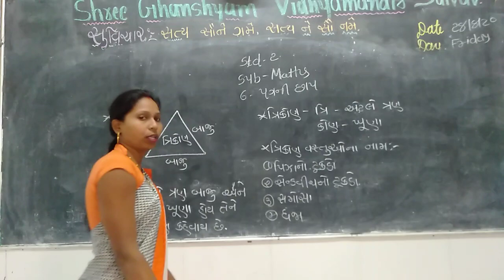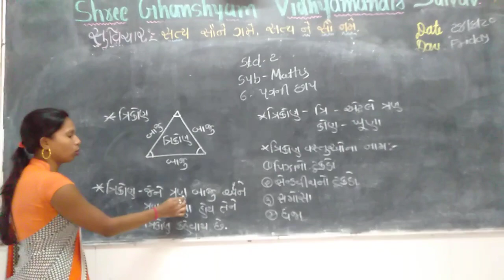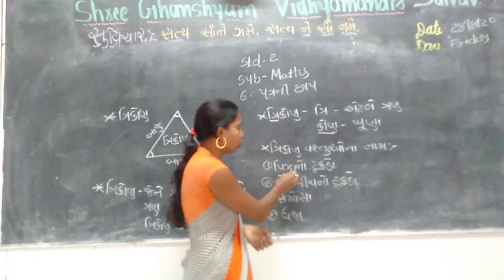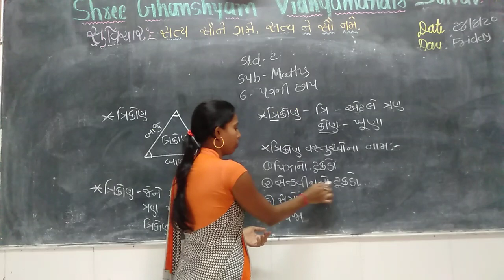August 28, 2020